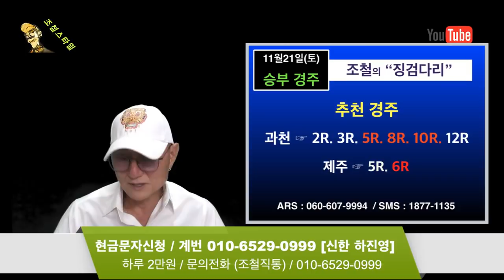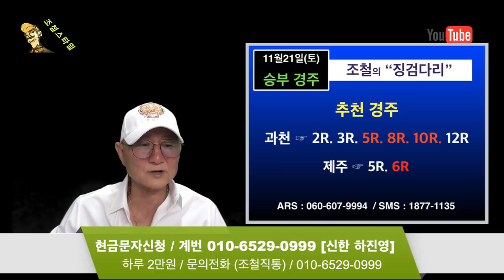조철스타일 경마/ [11/21/토요] 실전베팅 / 징검다리 UCC